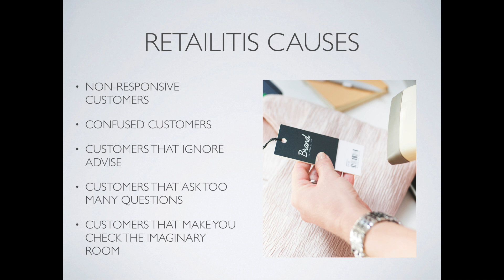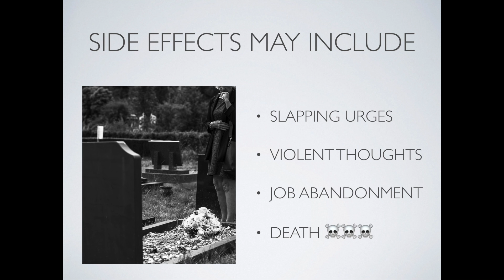Retailitis Commercial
Did you know that if you work in retail you are at risk of exposing yourself to a deadly disease? Retailitis is real and it's out to kill us all!